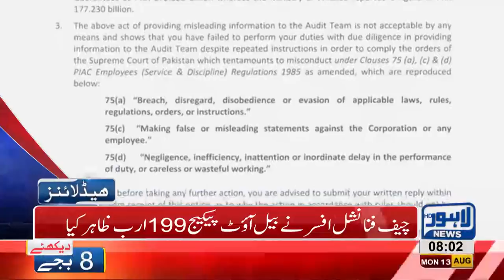08 AM Headlines Lahore News HD - 13 August 2018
Watch 8 am headlines: Saaf Paani Scandal - Sharif brothers weakened the state organizations and institutions - PTI ahead all parties in completing number games - PIA faces huge loss - Barki murder cases, Police fails to effectively investigate the matter - Punjab Food Authority's crackdown on various food chains - Celebrations of independence day at peak - Citizens rush to cattle markets for buying animals and much more.